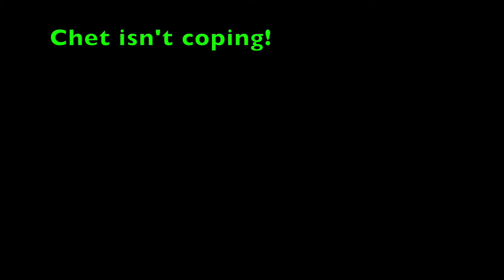Chet isn't Coping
Watch Chet struggle to cope with some simple situations. Use this video to encourage young people to identify healthy coping strategies.